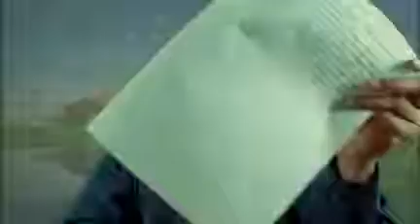146 - கஞ்சாவைப் போல் மானம் கெட்ட அண்டப்புளுகன் உலகில் இல்லை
146 - கஞ்சாவைப் போல் மானம் கெட்ட அண்டப்புளுகன் உலகில் இல்லை